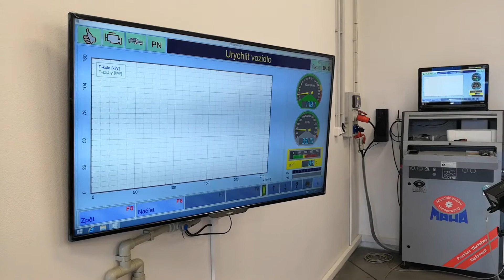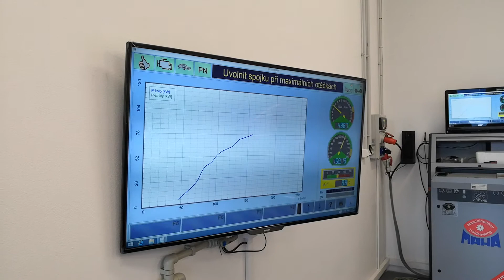Mazda 3 2014 G165 dyno, tunning(1)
First dyno run Mazda 3 BM G165